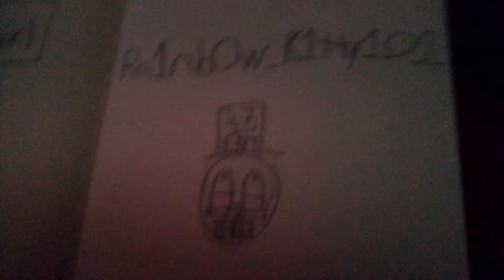Subscribe to her😃